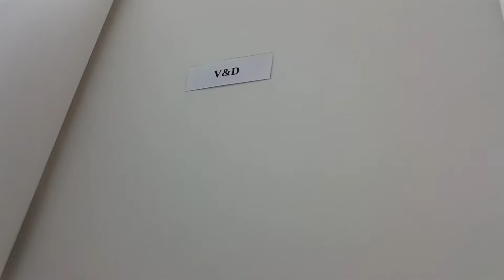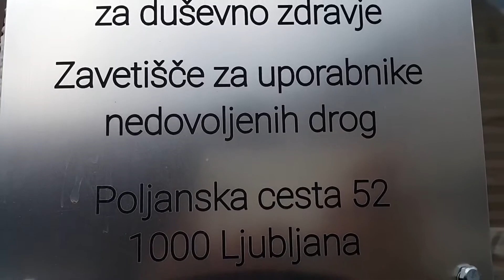VLOG: Ulično življenje (Zakonca Bitenc) - 1. jutro v Zavetišču za brezdomce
Po 1. noći, ko sva mnogih letih prvič spala skupaj v urejenih pogojih, kjer je elektrika, voda in urejene sanitarije...
Pred tem sva več kot 4 leta bivala na ulici, spala pa sva v zapuščenih hišah. Moj mož Damjan je brezdomec vsega skupaj 10 let. V tem času je živel na ulici, spal po stopniščih blokov, garažah, propadajočih praznih objektih, kasneje v zavetišču in zaporu.
... Ko sva se tako prebudila v prvi, novi dan so naju prevzemali mešani občutki. V zavetišču za brezdomne odvisnike sva poznala večinoma vse tam stanujoče, kot mož tudi delavce. Mož je bil že večkrat poprej v zavetišču, ko ga je pot ponovno pripeljala še zadnjič. Tokrat naju je pripeljala usoda skupaj oba, ko sva ostala brez baze, hiše v kateri sva prenočevala. Tako sva na srečo za kratek čas dobila posteljo v zavetišču za brezdomne odvisnike. Edino tam sva lahko prenočevala skupaj kot zakonca, saj bi naju drugje ločili ali ne bi sprejeli skupaj. To pa je bila najina edina možnost katero sva imela na voljo. S tem dejstvom nisva imela pretirano veliko izbire.
Pot v zavetišču se je v dobrem mesecu končala, saj zaradi lastnega zdravja nisva želela biti izpostavljena drogi. Damjan je bil tisti čas prijavljen na substitucijo, jaz pa nisem imela urejenih papirjev.

Kasneje se je izkazalo, da se bo stanovanje kjer je živela moja sestra izpraznilo. Moja sestra se je s partnerjem preselila v novo stanovanje, ko se je nama odprla možnost za najem. Ker sva morala iz zavetišča zaradi slabega vpliva okolice sva šla na ogled stanovanja. Takrat pa smo podpisali tudi pogodbo, ko sva v istem dnevu že lahko prvič spala v stanovanju. To je najino prvo urejena streha nad glavo, ki pa naju stane preveč denarja. Tako sva iz zavetišča prešla v stanovanje, ki se je na dolgi rok izkazalo da si ga ne moreva privoščiti. Prišlo je do tega, da si s socialno denarno pomočjo zakonsko 450 eur za dve osebi skupaj NE moreva privoščiti najemnine 330 eurou. S tem pa nama je nastala nova težava...

Da bi lahko skozi mesec preživela s edinim dohodkom, ki je socialna je bil mož primoran v beračenje. Ker imava premajhno socialno denarno pomoč nisva mogla pokriti hrane, zdravstvenih potreb za preživetje. Praktično osnov, saj sva celotno socialno pomoč morala dati za stanovanje...

Tudi obdobje v zavetišču je bilo kratko. Da bi zavarovala sebe, najino abstinenco in moč do zavračanja droge... Sva kmalu odšla v novo smer...